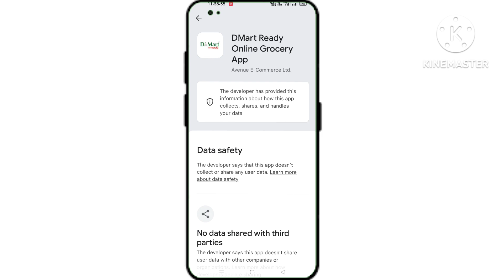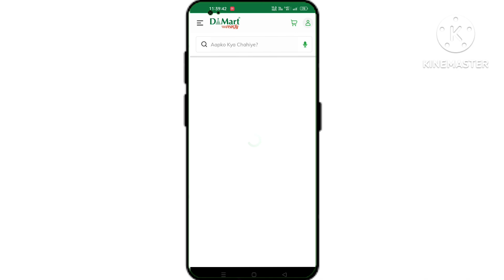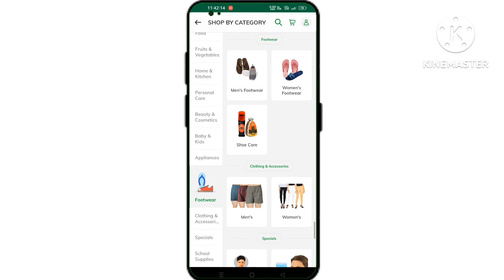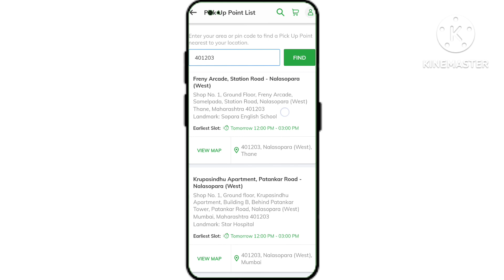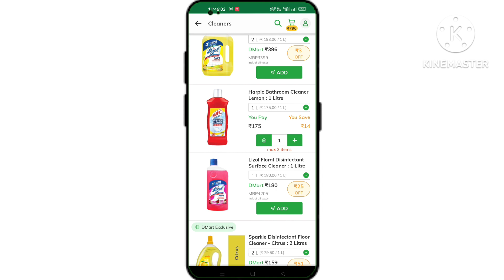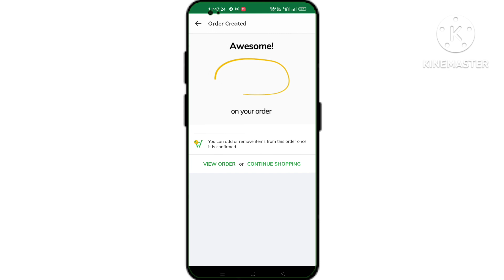D Mart App use kaise kare। how to order online Full guide @Appfeedback2019D Mart से समान कैसे खरीदे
इस विडियो में हमने आप को D mart एप्लीकेशन को इस्तेमाल कर के कोई भी प्रोडेक्ट घर बैठे कैसे खरीदे इस के बारे फुल डिटेल में बताया गया है

business case study  Ke liye
Saeed Siddique
Nallasopara east Mumbai